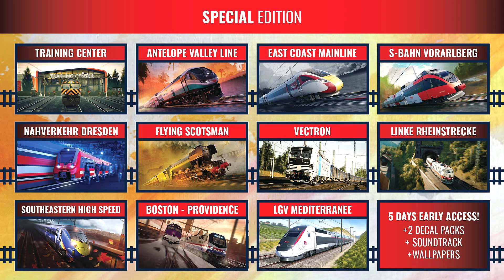Train Sim World 4 | Alle STRECKEN und ZÜGE im Überblick! | TSW4 [News]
Spielname:  Train Sim World 3
Genre:          Simulation